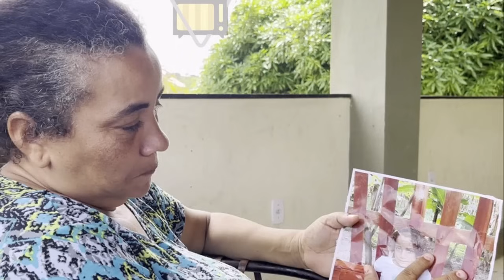👉 CASO ANA SOPHIA: BABÁ AJUDOU TIAGO A FAZER MAL CONTRA ANA SOPHIA DENTRO DA CASA?